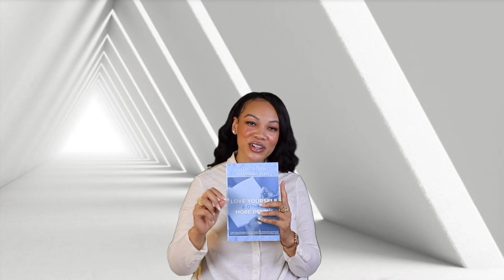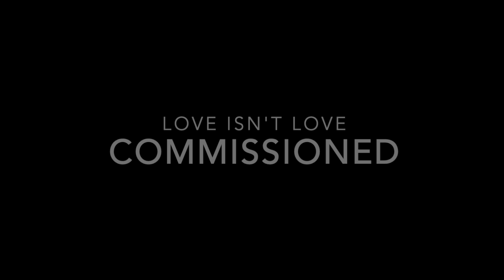Love Challenge #3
Join me and others from all over the world as we challenge ourselves to become deeper lovers.